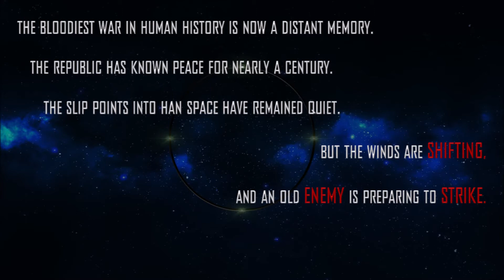The Han Wars Trailer